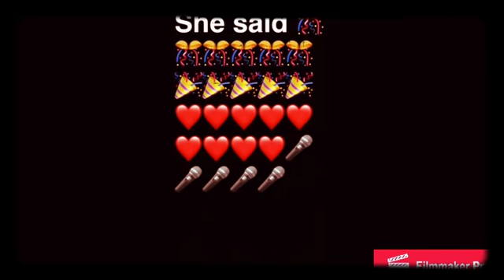youngboy cdh - said